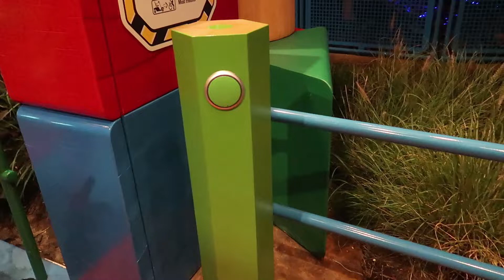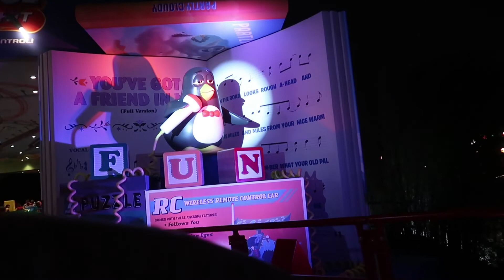Disney's Slinky Dog Dash Roller Coaster at Night Hollywood Studios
Follow along as we take our first night time ride on slinky dog dash at night!!